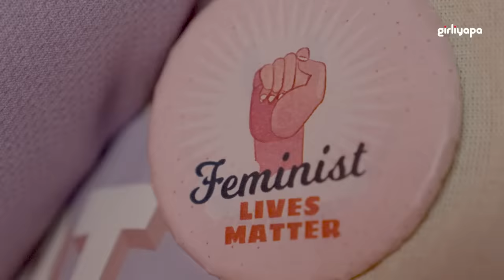On a Date with a Fake Feminist Ft. Badri Chavan and Shreya Singh | Valentine's Week | Girliyapa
While we have a lot of people in the society who are putting in efforts for a world full of empowered women, we also have a bunch of pretentious folks who think feminism is all about "allowing" "helpless women" to live their lives.

Now imagine how ridiculous it would be to be on a date with someone from this species that too in the Valentines week! Watch-out for Girliyapa's On A Date With A Fake Feminist to find-out!

Credits:
Network Head: Anandeshwar Dwivedi
Creative Director: Anant Singh 'Bhaatu'
Channel Head: Shreya Singh
Creative Head: Swasti Jain
Written by: Anurag Soni
Directed By: Rohan Paranjpe
Executive Producer: Vijay Koshy
Creative Producer: Hitesh Malik
DOP: Shanu Verma
2nd Camera Operator:  Alok Kumar Gupta
Edited by: Nitesh Tank
Sound: Roushan Kumar Singh
Chief AD: Vinit Samel
AD Team: Sarfaraz Rafique and Aishwarya
Art Director: Firoz Sheik
Costume Designer: Prachi Nikhra
Associate Producer: Mittal Sangle
Line Producer: Vijay Pednekar
Production Manager: Kishor Pawar
Production Executive: Akanksha Prabhune
HMU: Deepak Janu Pawar and Team - Avika Jain
On Set Accounts team: Piyush Mehta
Data manager: Naresh Ghumala
Post Production Supervisor: Garvit Janshali
Post Production Assistant: Abhishek Sharma
Graphics: Anshuman Singh
Marketing Head: Yogesh Saini
Social Media Team: Mahek Mishra, Anusha Jain, Prachi Tripathy, Sakshi Raj
Finance: Manish Saini, Nikita Joshi, Nishit Gogri, Ankit Singh
Legal: Megha Gupta, Shikha Guleria, Chaitrali Dhurandhar
Prop graphics: Mohak Gulati, Anurag Soni
Cast:  Badri Chavan, Shreya Singh, Sarfaraz Rafique